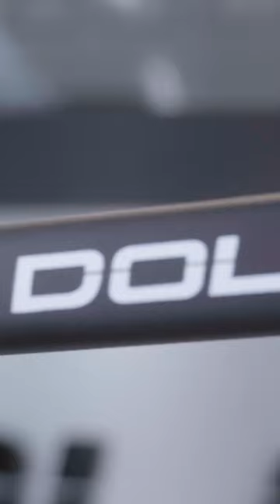Dolan L'Etape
Dolan L'Etape Carbon Road Bike